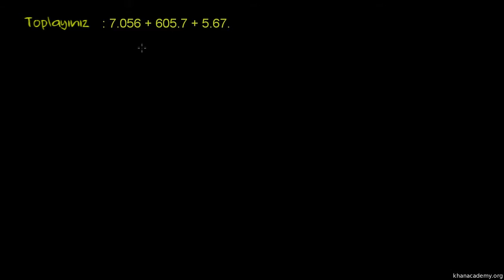Üç Tane Ondalık Sayıyı Toplama (Aritmetik / Ondalık Sayılar) (Cebir Öncesi)